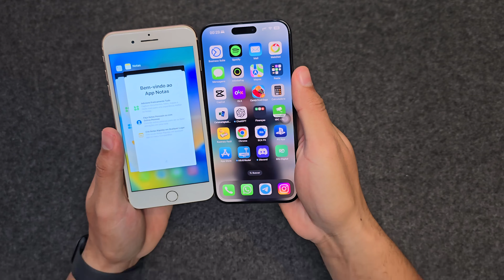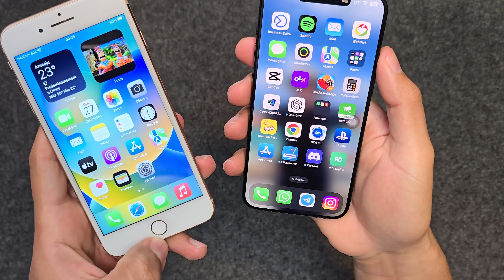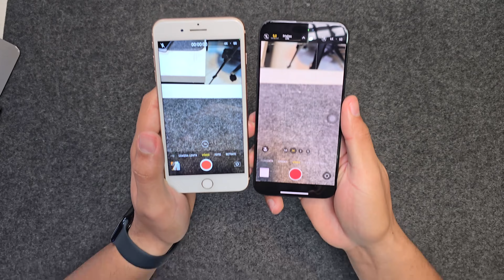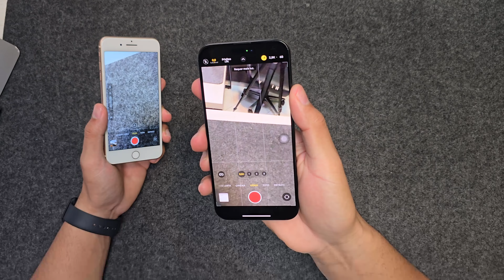iPhone 8 Plus vs iPhone 15 Pro Max: O Que Mudou em 6 Anos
iPhones em Promoção

★ Xiaomi Poco X6 Pro ➽
★ Galaxy A15 5G
★ Cabo Baseus Display Led

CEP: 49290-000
ITABAIANINHA - SE